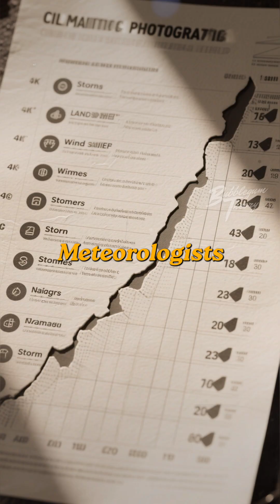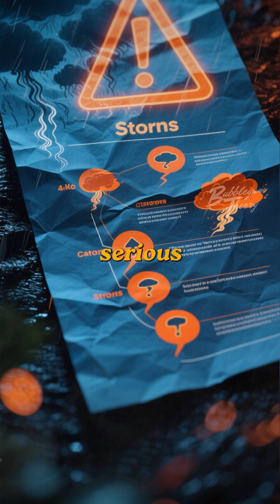Typhoons and Storms Explained 🌪️ How Nature Creates Destruction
Typhoons, hurricanes, cyclones — same storm, different names. 🌊
Discover how they form, why they’re getting stronger, and how science helps us predict them.